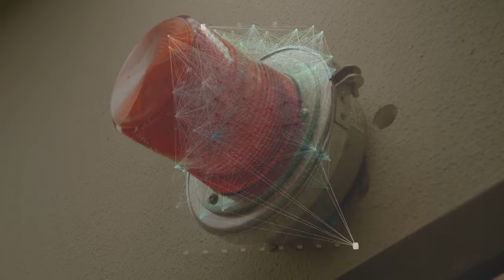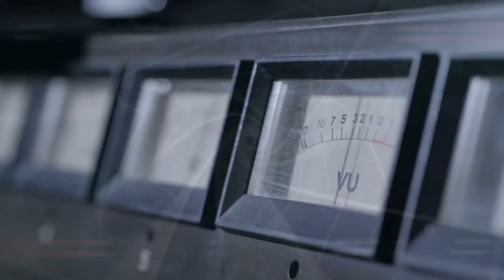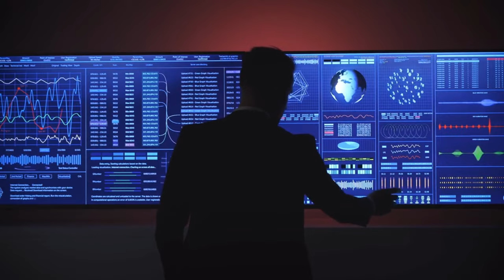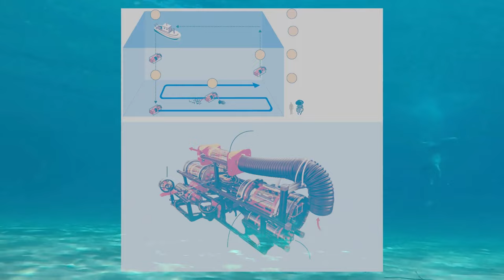Volcano Eruption Prediction AI | AI Robot Jellyfish Killing Machine | Pancreatic Cancer Detection AI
- AI news includes AI to predict a volcano eruption as well as faster earthquake detection, plus an underwater autonomous AI robot jellyfish killing machine to clear oceans for fishermen, and artificial intelligence to detect pancreatic cancer and other pancreatic diseases.

AI News Timestamps:
0:00 Volcano Eruption Prediction AI
1:13 Machine Learning For Rapid Earthquake Detection
3:41 AI Robot Jellyfish Killing Machine
6:10 Pancreatic Cancer Detection AI